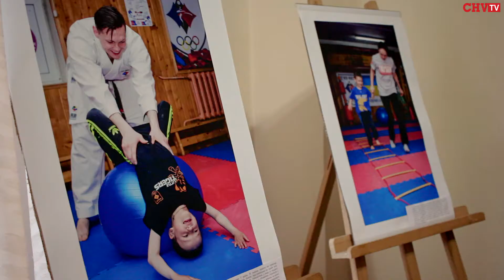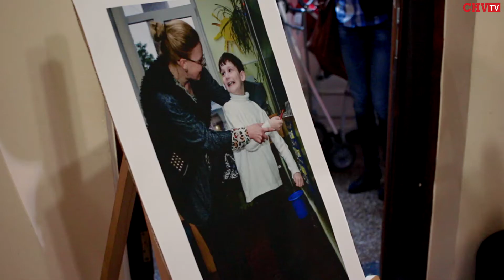Які ж насправді особливі діти: в Ратуші місяць триватиме фотовиставка "Я – більше, ніж діагноз"